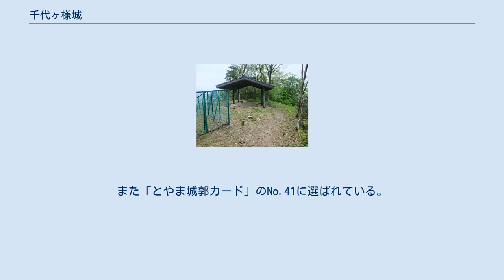千代ヶ様城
千代ヶ様城（ちよがためしじょう）は、富山県砺波市庄川町庄にあった日本の城。
砺波市登録「ふるさと文化財」の史跡登録地。
 標高334.5メートルの三条山山頂部に築かれた山城。
比高差は230メートル。
北西約1.5キロメートルに在った越中国・庄ノ城（壇城）の詰城とされている。
山頂から続く2本の尾根上に展開しており、要所要所は堀切によって区切られている。
山頂部に在る曲輪は狭く、櫓台であったか。
その周囲には急な切岸が見られる。
「櫓台」から庄ノ城方面に伸びる尾根上に設けられた郭は最も大きく、2本の堀切によって入り組んだ構造となっており、虎口に面する箇所には土塁が築かれている。
「櫓台」からその反対に伸びる尾根上に設けられた郭はその両側を急な切岸によって防備し、周囲に土塁が見られる。
北側の麓には城兵の飲み水として使われたと言われる小さな池が在る。
 名前の由来は不明。
 正平年間に南朝方の越中守護桃井直常によって庄ノ城と共に築かれたと思われる。
 応安元年（1368年）8月、越中国守護に任じられた斯波義将が桃井直常討伐を開始。
これに敗れた桃井直常はそのまま北朝方の吉見氏が治める能登国へと侵攻するも激しい抵抗に遭い撤退。
直常の子桃井直和は再び転じて加賀国守護富樫昌家が拠る加賀国富樫城を攻めた。
能登国守護吉見氏頼の救援により敗走した直和は越中国一乗寺城に籠るも追撃を退けられず、千代ヶ様城へと退いた。
吉見氏は追撃の手を緩めず越中に兵を進め、応安2年（1369年）9月24日、千代ヶ様城は越中国井口城と共に落城し、直和は越中国松倉城へと落ち延びた。
 廃城時期などは不明だが、曲輪の周囲に土塁を巡らせる等戦国期の特徴も見受けられ、当時の庄ノ城の主であった石黒氏が改修して使用していた事を窺わせる。
廃城時期は戦国末期まで下るであろう。
 展望台、案内板が立てられている。
指定史跡ではないが、2011年（平成23年）に「砺波市ふるさと文化財」（史跡）に登録されている。
また「とやま城郭カード」のNo.41に選ばれている。